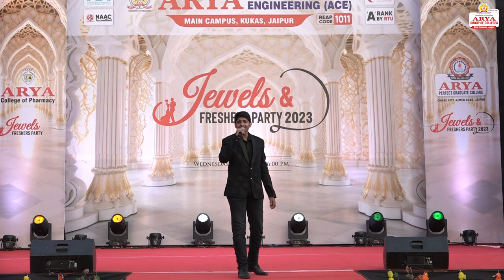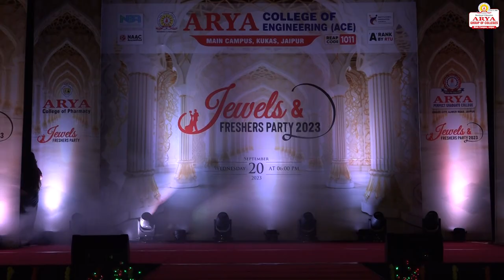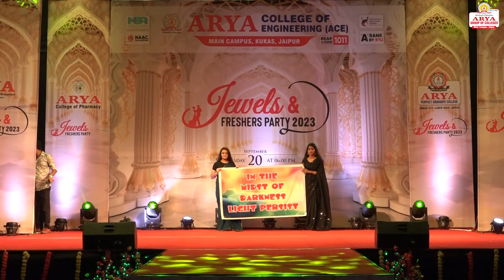JEWELS - 2023 | Fresher Party | AIET | Arya Institute of Engineering & Technology, Jaipur